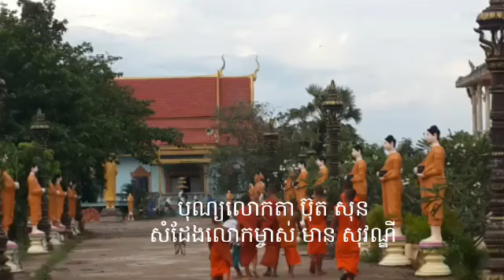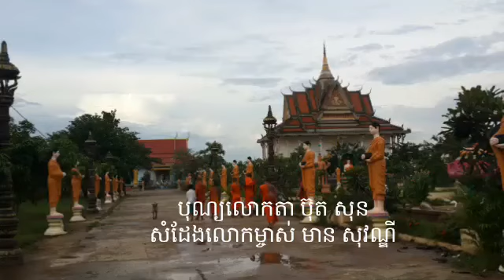ទេសនាបុណ្យលោកតាអាចារ្យប៊ុត សុន នៅភូមិជ្រៃឧត្តម ភិក្ខុមាន សុវណ្ឌី